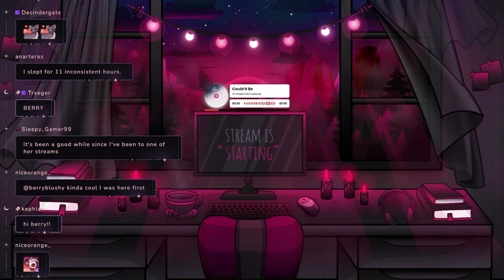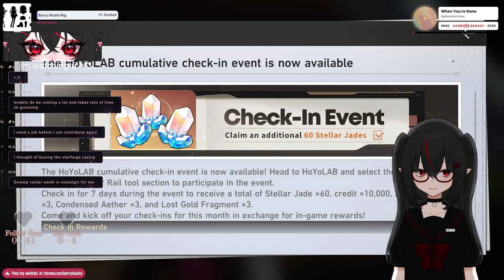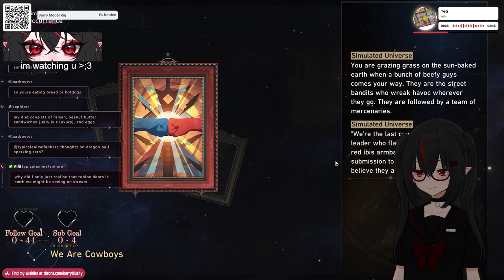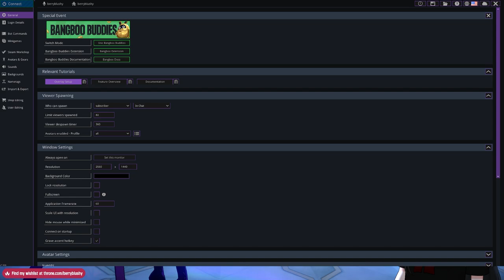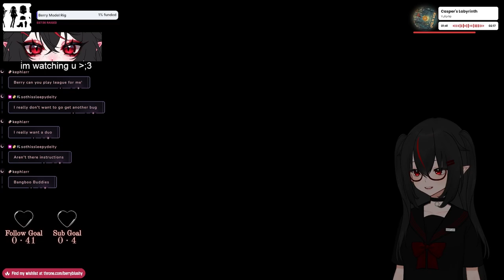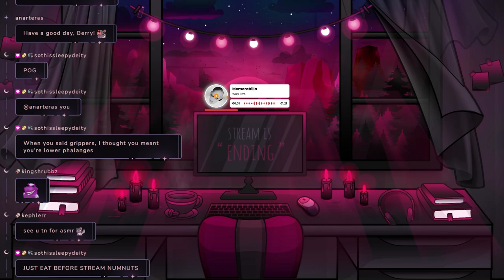【10/02/2024】🦇Lingsha Time!🦇【Berry】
0:00 - Stream Starting
5:55 - Chill Talk Starts
12:35 - Gameplay Starts
3:01:58 - After Stream Talk